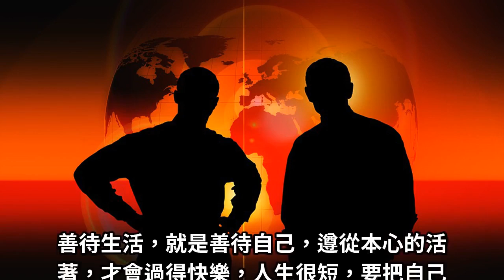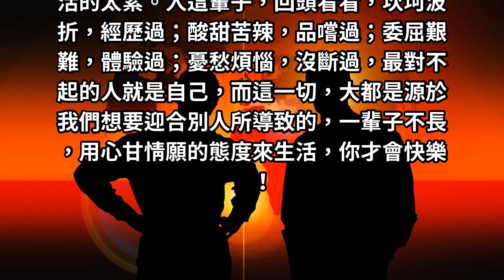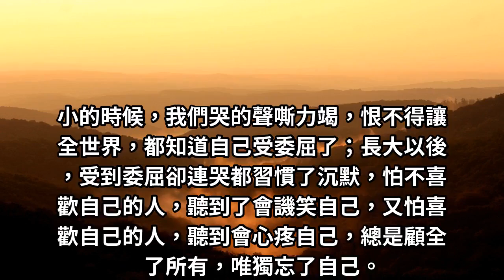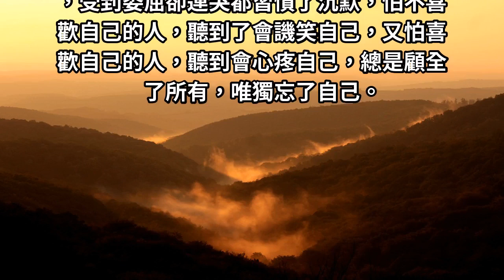致女人：總是顧及他人，卻忘了要對得起自己！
轉眼間，人生已經過了好一大半，時光總在我們一晃眼間，將我們轉變成少年，又在我們反應不及的情況下，讓我們變成青年、中年然後到老年。回顧一下我們大半生，往往會發現我們有一大半的時間，其實過得並不快樂，甚至可以說是強顏歡笑度日。追根究柢，會發現，會發現我們總是為